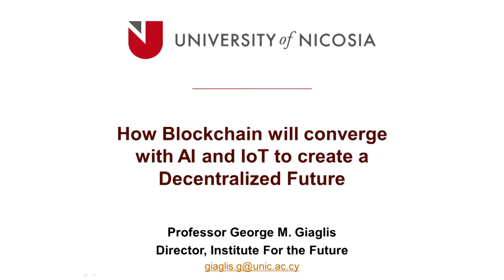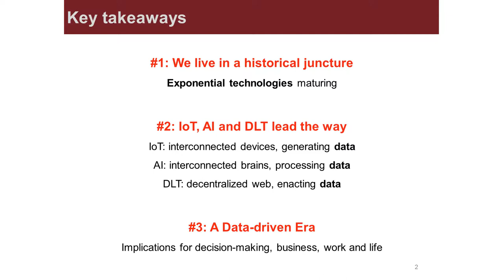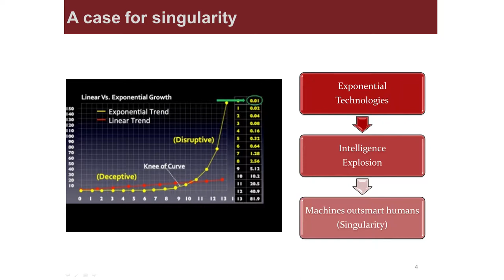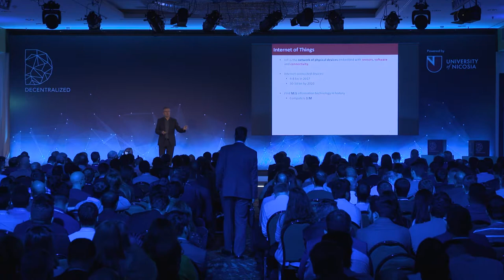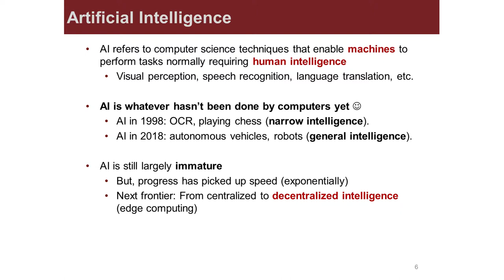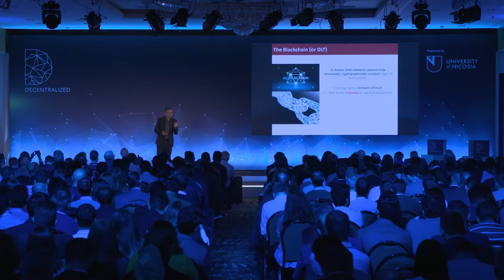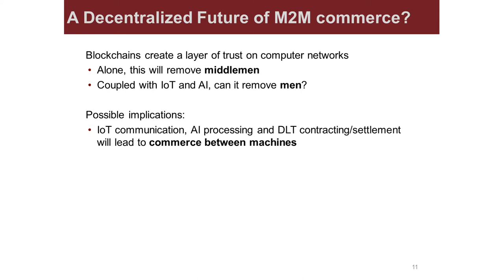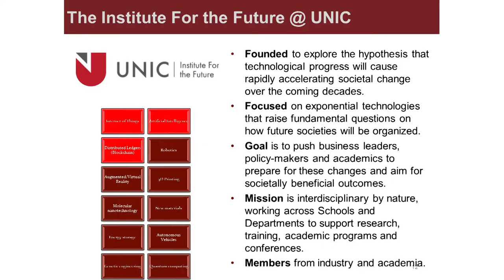Decentralized 2018 | Day 1 - George Giaglis, University of Nicosia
Giaglis discusses how Blockchain will converge with AI and IoT to create a decentralized future